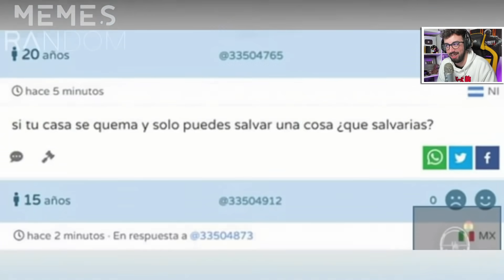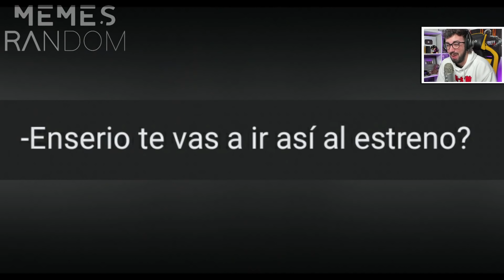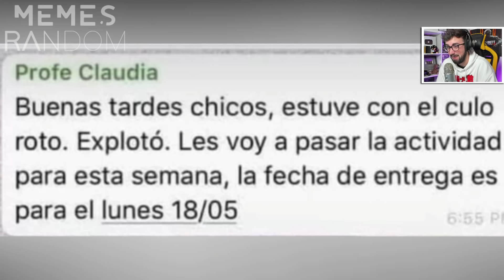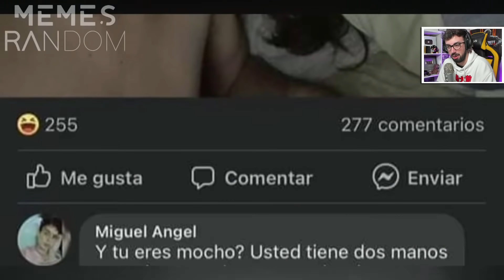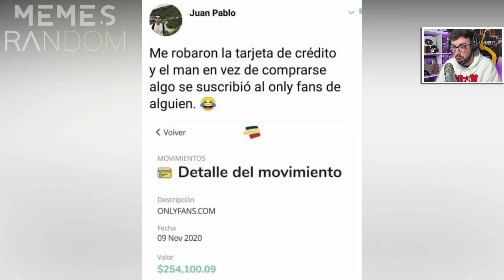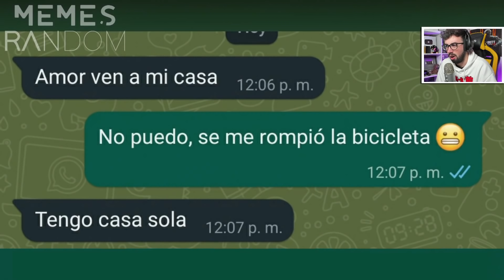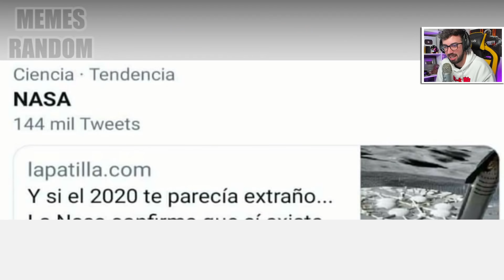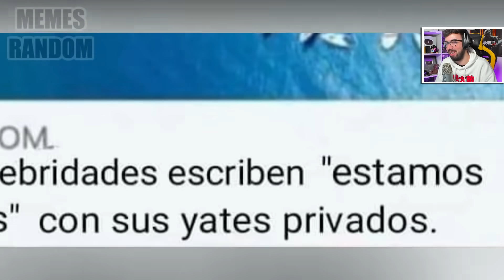REACCIONANDO A MEMES RANDOM MÁS DIVERTIDOS 😂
MemesRandom:  @MemesRandom